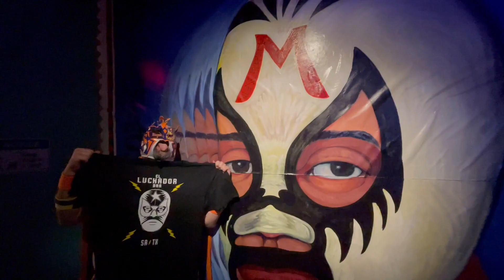The Countdown City Podcast RIVALS WEEK Featuring Spurs Jesus & Thundor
Welcome to a special episode of The Countdown City Podcast! In this exciting edition, join us as Spurs Jesus and Thundor embark on an epic journey to witness the clash of titans during NBA Rivalry Week. The San Antonio Spurs take on the Oklahoma City Thunder, and our dynamic duo is on the scene to capture all the thrills, spills, and nail-biting moments. Get ready for an insider's perspective on the game, passionate fan reactions, and of course, the unique commentary you can only find on The Countdown City Podcast. Don't miss out on this one-of-a-kind NBA experience with Spurs Jesus and Thundor!